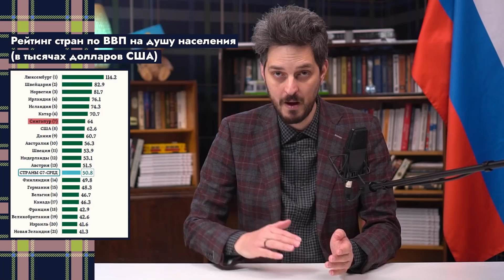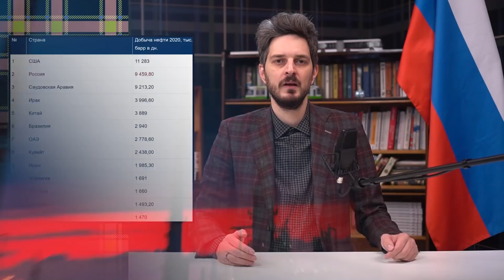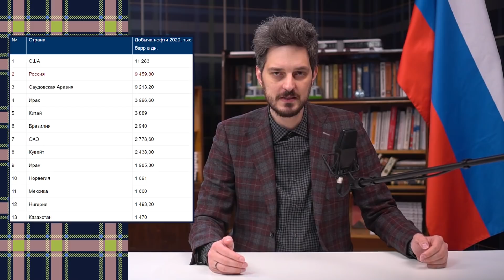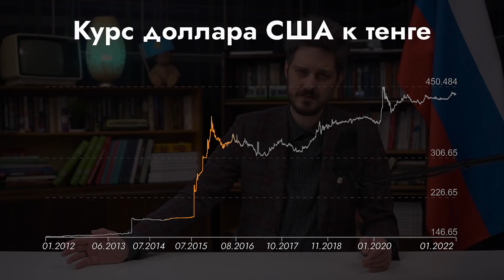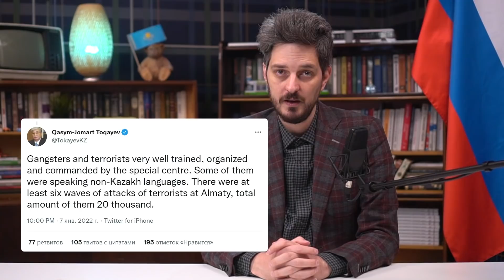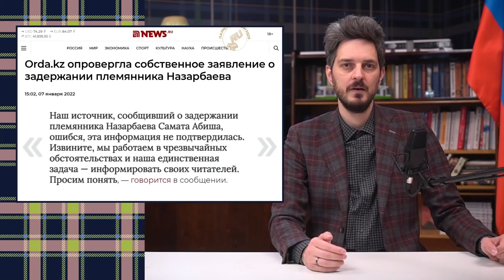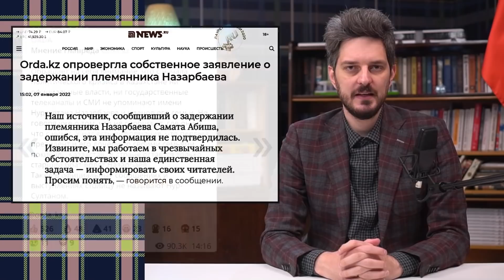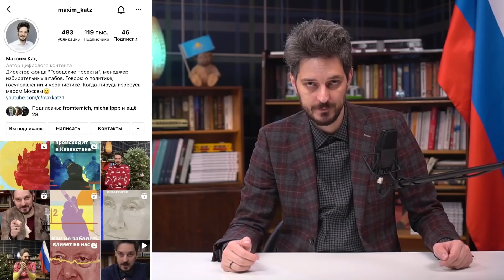Экономика Казахстана. Почему протесты были неизбежны /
Сегодня поговорим об экономике Казахстана, о её структуре как базе протеста. Вспомним, из-за чего проходили прежние волнения в стране, ну а во второй части ролика по традиции пройдёмся по новостям и бэкграунду 7 января.

0:00 ЭКОНОМИКА
14:55 НОВОСТИ 7 ЯНВАРЯ